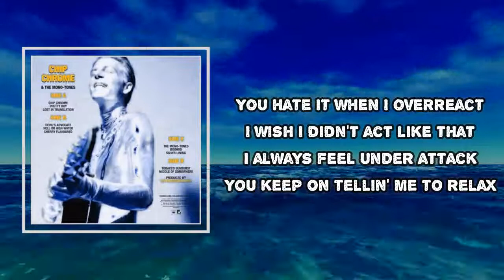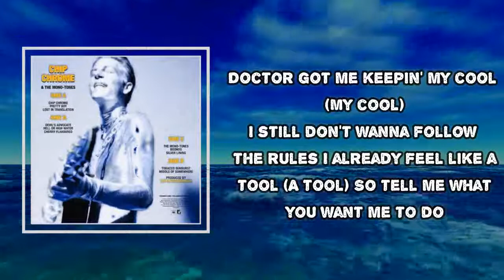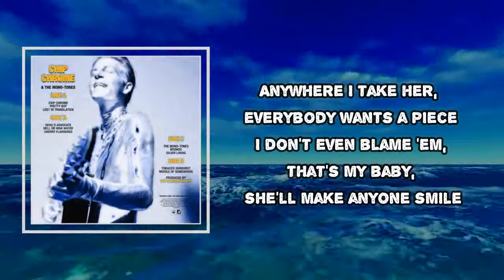The Neighbourhood - BooHoo (Lyrics)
Album: Chip Chrome & The Mono-Tones

BooHoo Lyrics:
Boo-hoo
I heard what's happenin' lately
Why I'm so down
But we're still happenin', baby
Right here, right now
I heard what's happenin'
We're still happenin', baby
You hate it when I overreact
I wish I didn't act like that
I always feel under attack
You keep tellin' me to relax
Doctor got me keepin' my cool (my cool)
I still don't wanna follow the rules
I already feel like a tool (a tool)
So tell me what you want me to do
Boo-hoo
Call her Alexander 'cause I treat her like my queen
Sleepin' in a palace livin' every girl's dream
She knows that she's magic, doesn't worry 'bout her status
Just as good as you imagine but it's still hard to believe
Shotgun riding with me, whip don't need no gasoline
YSL, gave her those shoes and I bought my Celines, yeah
Anywhere I take her, everybody wants a piece
I won't even blame 'em, that's my baby, she'll make anyone smile
Boo-hoo